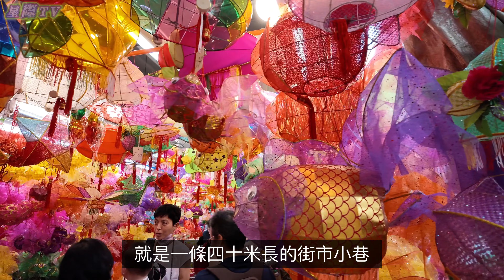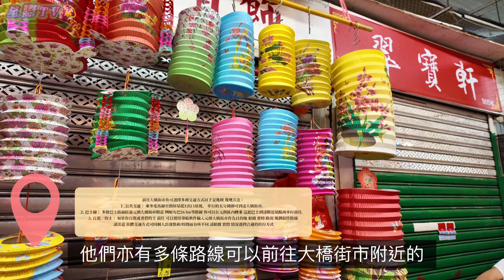臨近中秋元朗大橋街市變成燈籠街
💫 合作：WeChat微信ID:Cl3062470

中秋佳節 中秋節 團圓#￼月餅#￼燈籠#￼冰皮月餅#￼螢光棒#￼蠟燭#￼兔仔#￼楊桃#￼月亮#￼元朗#￼大橋街市#￼屯馬綫#￼林柿￼水果

深圳好去處｜夏日室內釣蝦場｜王者釣蝦｜¥138單人單釣 90分鐘｜保底半斤｜免費加工｜串燒粵菜樣樣有

深圳假日好去處｜深圳野恩鸚鵡園｜只要¥19.9｜近距離接觸｜鸚鵡互動｜任摸 任餵｜真稀紫藍金剛鸚鵡

深圳週末好去處｜深圳租電動車｜電動車一日遊｜鹽田海鮮市場｜海鮮街海濱棧道｜深圳大梅沙｜大梅沙8號倉

深圳買狗好去處🦮｜🐶深圳大型寵物基地🐩｜🐕‍🦺深圳寵物市場｜不同種類貓咪犬隻🐕｜熱門品種｜每天有300-500隻猫狗可供選擇🐈

深圳 好特賣｜無須會員｜零食｜勁平紅酒🍷｜勁平抵至¥0.9｜個人護理｜清潔用品｜面膜｜平到你唔信｜片尾開箱試食👅

深圳一天遊｜華強北電子世界｜小米商城｜手機📲維修｜科技產品｜攝影器材｜無人機

深圳一日遊｜特色頭療三道湯｜肩頸按摩｜改善睡眠｜紓緩壓力｜頭皮檢查分析｜頭部拔筋舒緩放鬆

深圳美食｜胡哥烤肥牛｜紅山6979｜母親節｜深圳探店｜炭爐烤肉｜精品肥牛｜盒馬鮮生

週末好去處｜BingleBingle空中例車烤肉｜免費雪糕｜好特賣¥1.9起勁柢買｜華強路地鐵站｜深圳美食｜韓式厚切五花肉｜ 列車送餐|一人烤肉

深圳美食｜雲南野生菌火鍋｜林養走地雞｜野生菌湯底｜醬包豆腐｜火腿牛肝菌燜飯｜深圳皇廷廣場